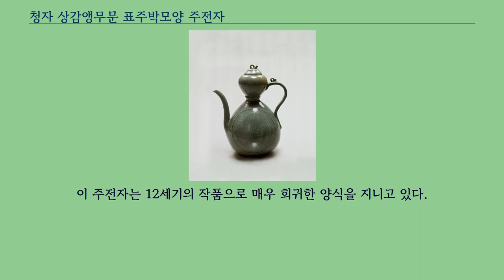청자 상감앵무문 표주박모양 주전자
청자 상감앵무문 표주박모양 주전자（靑磁 象嵌鸚鵡文 瓢形 注子）는 상감 기법으로 앵무새 무늬를 새겨 넣은, 표주박 모양의 고려청자 주전자이다.
서울특별시 용산구, 삼성미술관 리움에 있으며, 1990년 5월 21일 대한민국의 보물 제1036호로 지정되었다.
고려시대 만들어진 표주박 모양의 청자 주전자로 높이 26cm, 아가리 지름 3.7cm, 밑지름 7.8cm, 뚜껑 높이 4.8cm이다.
뚜껑에는 덩굴무늬의 고리가 붙어있고, 위로 뚫린 아가리는 뚜껑을 끼워 넣도록 안으로 단이 지어져 있으며, 윗부분이 볼록한 모습이다.
위쪽 박과 아래쪽 박 사이의 허리 부분에는 양각의 도드라진 띠가 둘러져 있고, 아래쪽 박은 밑으로 약간 처진 형태이다.
유약은 약간 어두운 담록색을 띠고 있고, 윗부분은 부분적으로 담황갈색을 띤다.
마개에는 연꽃무늬가 새겨 있고, 표주박 윗쪽의 마개가 덮이는 부분에는 구름무늬 비슷한 모양이 새겨져 있다.
아랫부분의 박에는 중앙의 전면에 꽉 들어차는 원을 백토와 자토로 상감하고, 그 안에 한쌍의 앵무새가 있고 앵무새 사이에는 구름을 백토로 상감하였다.
물을 따르는 주구부분과 손잡이 아래에는 각각 연잎무늬와 버들가지무늬를 새겼다.
앵무새무늬는 대체로 12세기 대접의 안쪽면이나 합의 뚜껑 위쪽에 새기는 것이 일반적이다.
그러나 이 경우 아래쪽 박에 앵무새무늬를 상감기법으로 새겼다.
이 주전자는 12세기의 작품으로 매우 희귀한 양식을 지니고 있다.